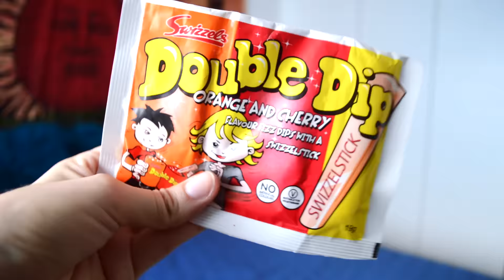Danish girl tries British candy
Danish girl tries British candy | In this video I'm going to do a taste test on some British/English candy I bought when I was in London. Being a YouTuber is so hard.

I've basically been called everything in the book, and people can call me whatever they want, but I'll still always just be Louise.